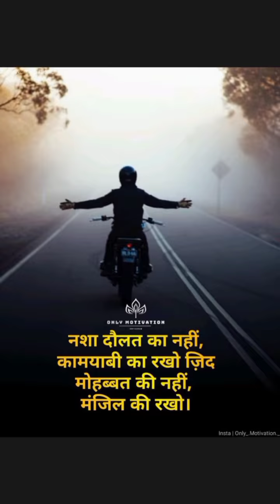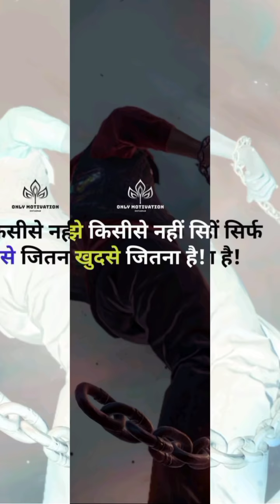नया बिग change🦄🌻🌼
Hare KrishnA🙏
Radhe Radhe❤❤❤❤

I'm the creator of my own desire life... I'M AN Empath , Healer & psychic CLAIRVOYANCE. I'm on a mission to heal the World through healing MYSELF. THE PURPOSE of this channel is to help by sharing my gifts and give Divine guidance..🧙
Jai RadheGovind ❤️
I TRUST THIS IS A BENEVOLENT UNIVERSE 😇